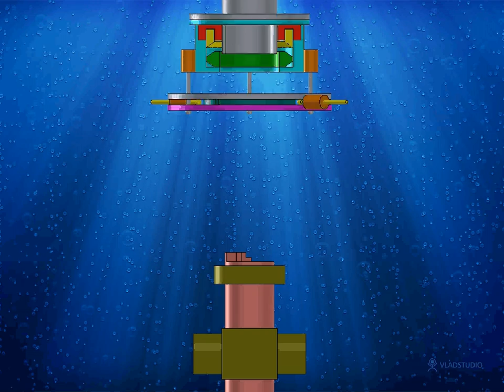BP OIL LEAK-CONTAINMENT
This is a possible solution to the BP oil leak. It is a Configurable Casing Cap. The cap can clamp on the well casing or top flange. It has servo driven clamping mechanisms and can seal around the well casing or flange, hydraulically. We need back up plans, in case the relief wells don't work.